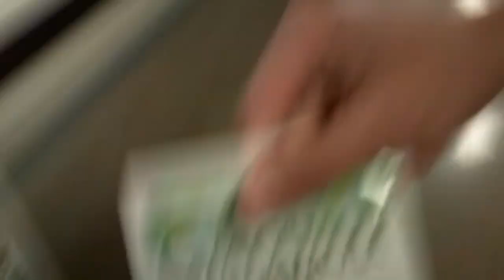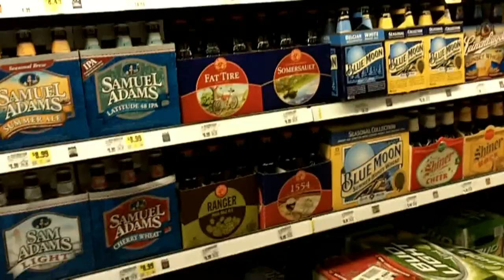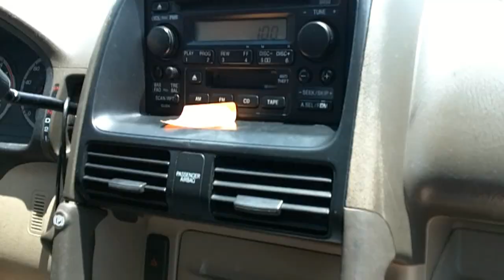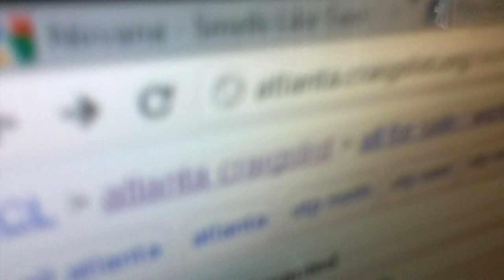Michael And John Visit A Brothel-Plan Nine Vlog (May 25-2012)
Lots of produce.